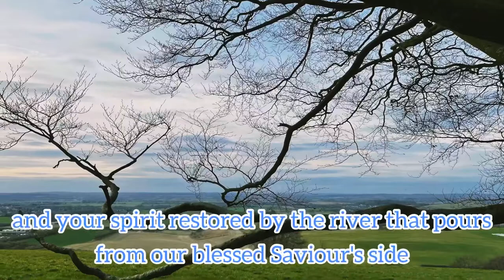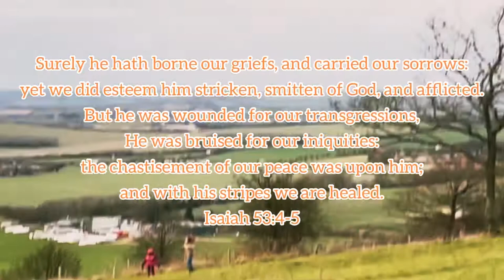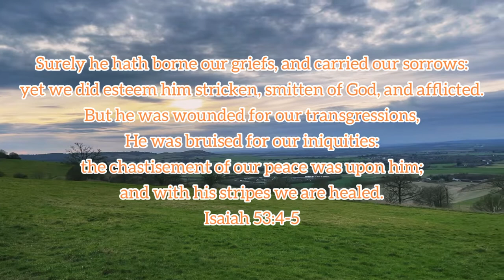Beautiful Scandalous Night by Marshall Hall with lyrics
Beautiful Scandalous Night